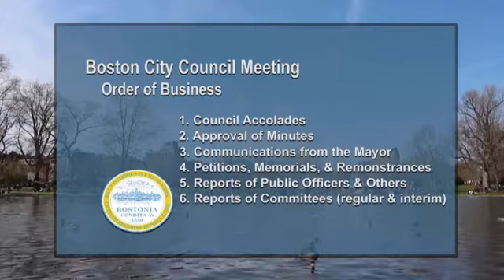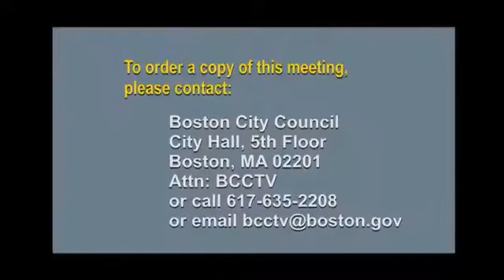Boston City Council Meeting on October 25, 2017